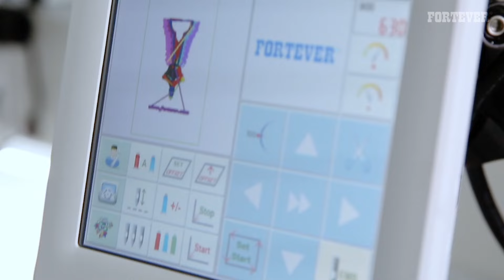The Best 2 heads embroidery machine for making traditional clothing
FT-1202F(500*500*850MM)
10INCH touch screen monitor；1000RPM